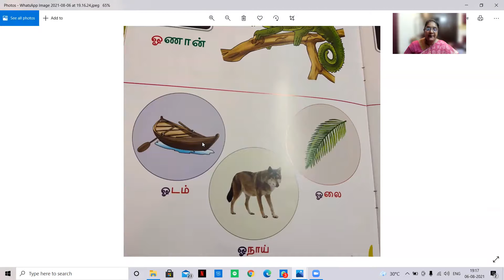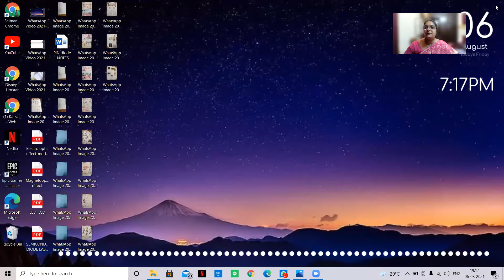UKG - Language - 09.08.21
உயிர் எழுத்துக்கள் ஓ, ஒள
oral and written
write in 2 lines 96 pgs note book
oral : தங்கதமிழ்